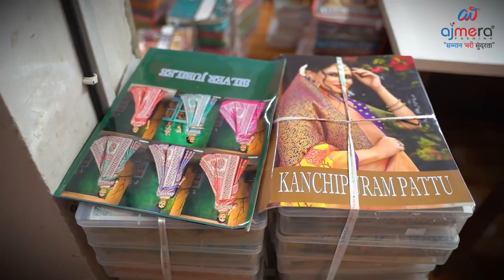சாரீஸ் பிஸ்னஸ்க்கு சரியான ஸ்தாபனம்/ Ajmera fashions surat